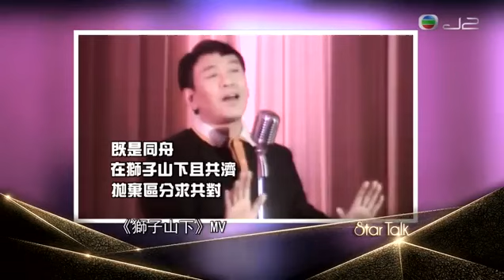StarTalk專訪：顧嘉煇 x 徐日勤 x 張德蘭 x 區瑞強 (2015-04-21)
(純粹分享)